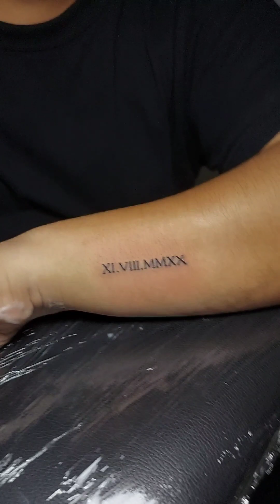busy saturday at the shop12/17/22 Music: You KnowMusician: Jeff Kaale